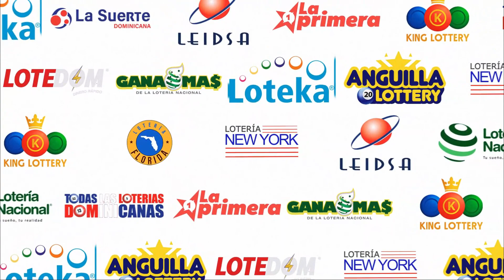Lotería La Suerte Dominicana 6:00 PM 07 de Febrero del 2023